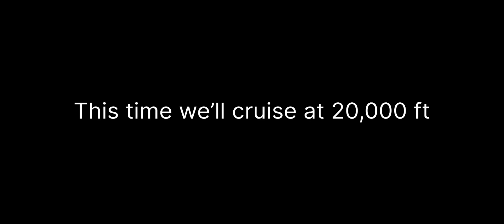Can we FLY WITH 1 ENGINE?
Can we FLYING WITH 1 ENGINE? Boeing 737 Max , Infinite Flight Simulator Multiplayer
Well this is the topic of today’s video
Can we fly with only a single Engine Functional in Infinite Flight
For this, we’ll be flying the Boeing 737 Max, the latest addon in Infinite Flight
Which has good physics and great interiors
Performing this activity in San Francisco to Dallas
With the Airline AMERICAN AIRLINES
But Flying with 1 engine is not easy
1. Less thrust gain
You require your functional engine to run at max N1% to gain the lift off speed + Higher flaps
Thereafter once airborne, at 100-200 ft, don’t try to gain altitude it’ll result in stalling
Instead, keep your pitch level, gain enough speed and then climb slowly
2. You can’t go at higher altitudes
Since we’re running with only 1 Engine
The Cruising Altitudes are limited
3. Higher Fuel Burn
Flying with one, means we’re using the full power and hence the fuel burn is also increased

In this flight we somehow managed to reach our Destination with just 1 ton of fuel remaining

Thank you so much for your attention

Track Name. Patience